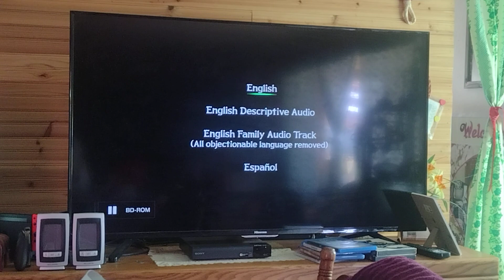Opening to Avatar: The Way of Water 2023 Blu-Ray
1. 20th Century Studios Logo
2. Language Menu (Avatar: The Way of Water Version)
3. Loading Screen
4. Blu-Ray Menu
5. FBI Anti-Piracy Warning/Homeland Security Investigations Special Agent Screen
6. 20th Century Studios Logo
7. Lightstorm Entertainment Logo